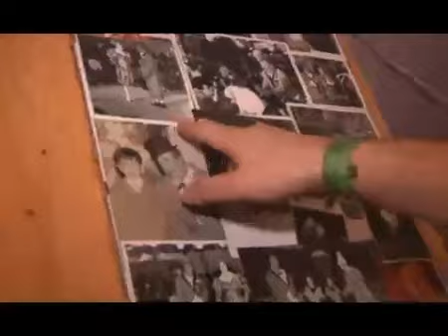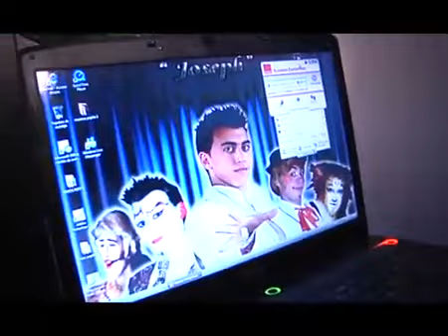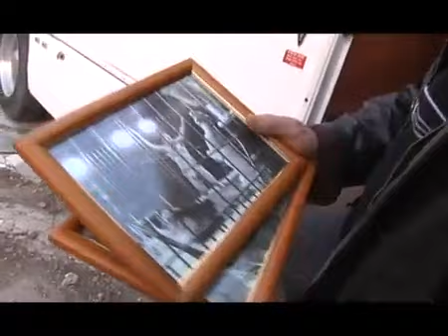Reportaje FAMILIA POPEY 2009 (vida en el circo)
Reportaje para la televisión Española donde se aprecia los dos mundos en los que viven la Familia Popey,,,,año 2009